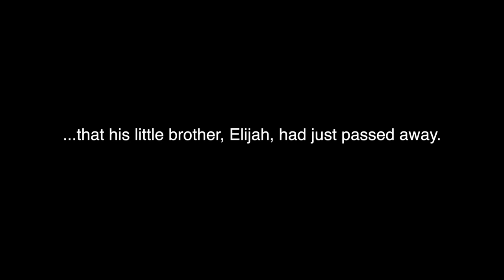why a sudden death in the family had me quit my job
Elijah was such an inspiring person. I hope you watch this and get inspired by him too. Live your life to the fullest, be kind, do good, work hard and things will pay off.

SHOP EQUIPMENT:
Vlog Camera
Photography Camera
GoPro Underwater camera //